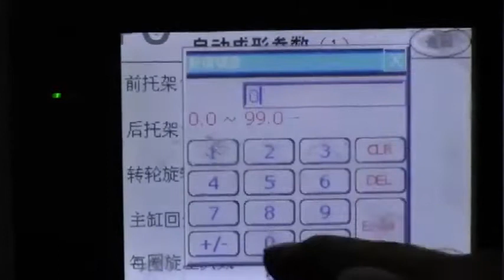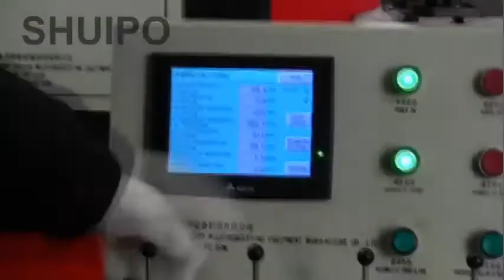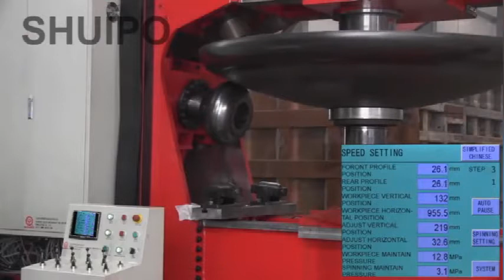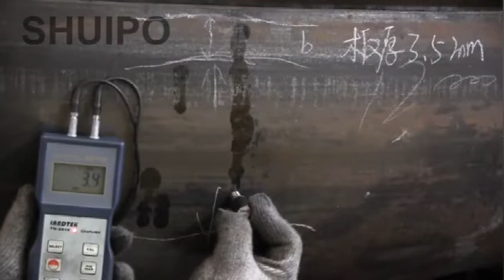Dish Head Spinning Machine Dish Head Flanging Machine